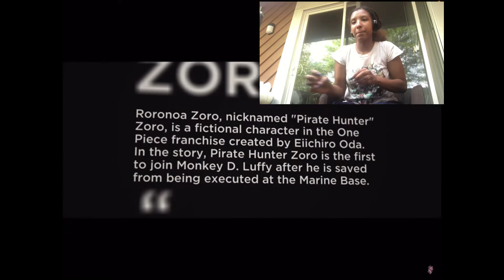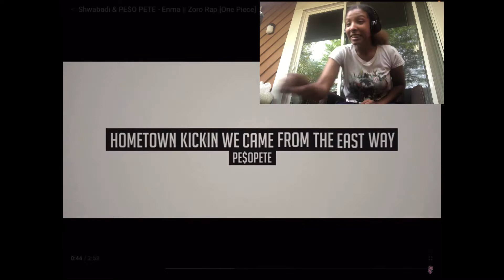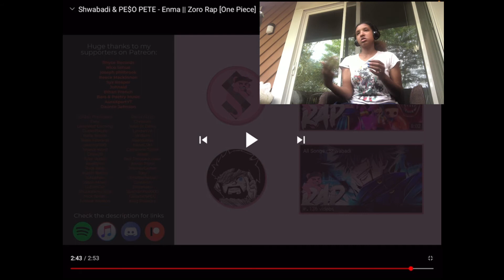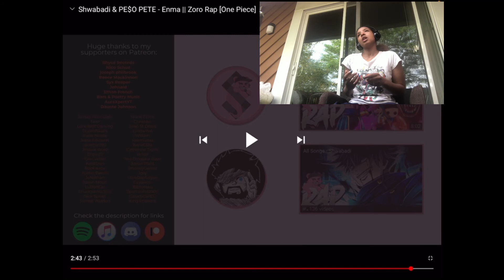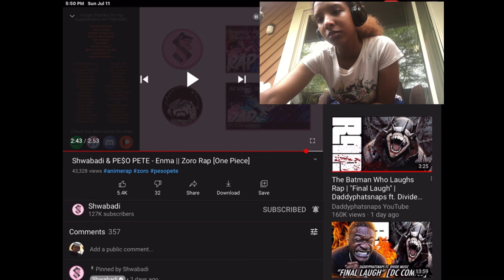ShyRoyals reacts too zoro rap Emma shwabadi ft peso Pete